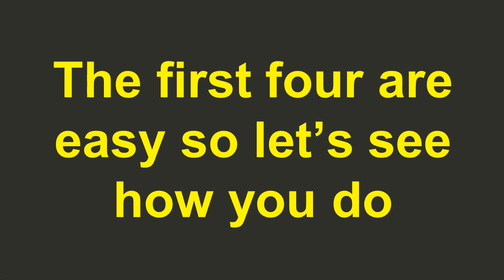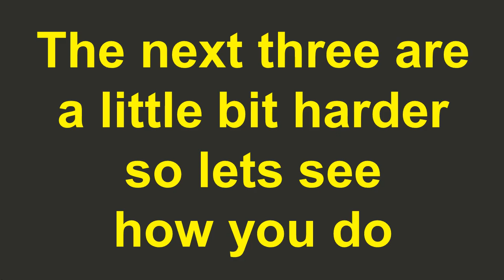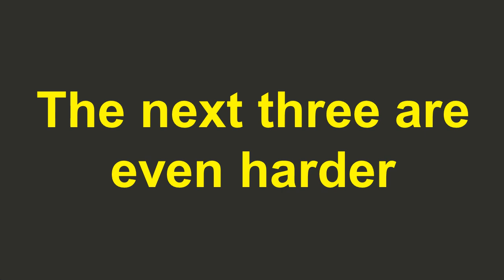Trivia - Can you identify these ten WW2 Generals?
Can you identify these World War II Generals?